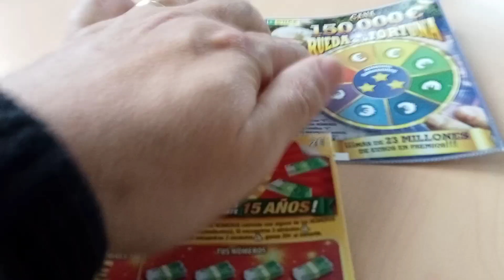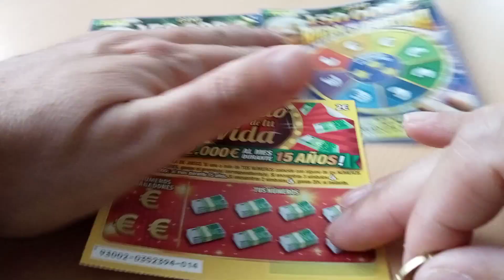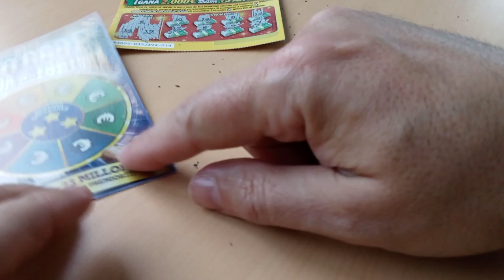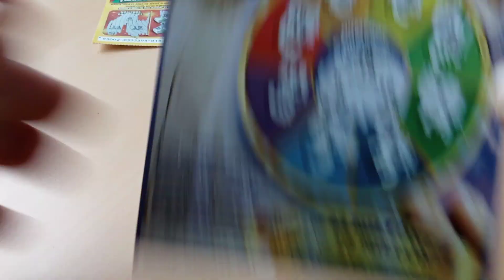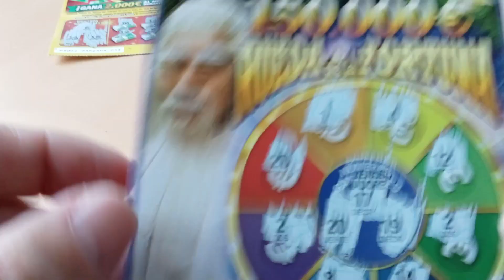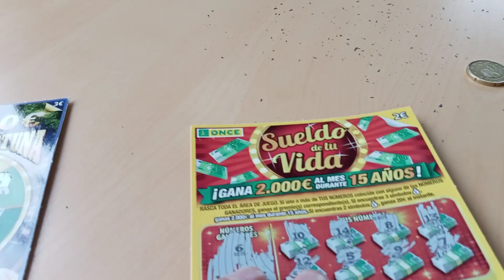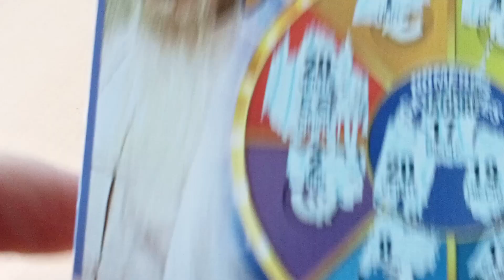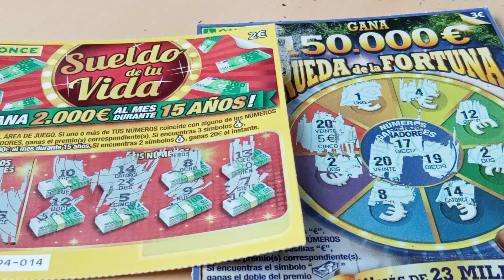Rascas rueda de la fortuna . Sueldo de tu vida